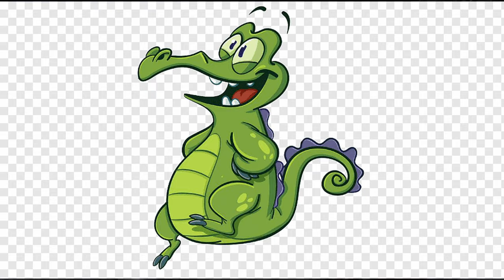And so the Truth Floweth Forth - Fallout: New Vegas